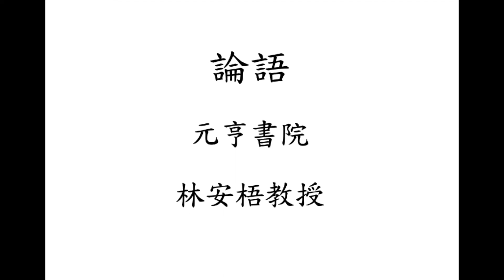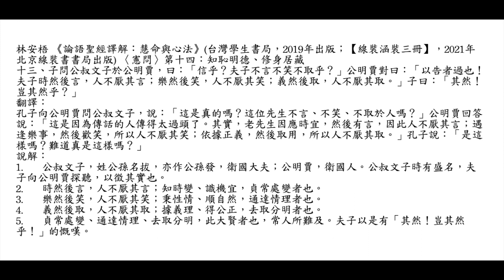元亨書院 林安梧教授 論語憲問第十四 第十三章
林安梧 《論語聖經譯解：慧命與心法》(台灣學生書局，2019年出版；【線裝涵裝三冊】，2021年北京線裝書書局出版) 〈憲問〉第十四：知恥明德、修身居藏
十三、子問公叔文子於公明賈，曰：「信乎？夫子不言不笑不取乎？」公明賈對曰：「以告者過也！夫子時然後言，人不厭其言；樂然後笑，人不厭其笑；義然後取，人不厭其取。」子曰：「其然！豈其然乎？」
翻譯：
孔子向公明賈問公叔文子，說：「這是真的嗎？這位先生不言、不笑、不取於人嗎？」公明賈回答說：「這是因為傳話的人傳得太過頭了。其實，老先生因應時宜，然後有言，因此人不厭其言；遇逢樂事，然後歡笑，所以人不厭其笑；依據正義，然後取用，所以人不厭其取。」孔子說：「是這樣嗎？難道真是這樣嗎？」
說解：
1. 公叔文子，姓公孫名拔，亦作公孫發，衛國大夫；公明賈，衛國人。公叔文子時有盛名，夫子向公明賈探聽，以徵其實也。
2. 時然後言，人不厭其言；知時變、識機宜，貞常處變者也。
3. 樂然後笑，人不厭其笑；秉性情、順自然，通達情理者也。
4. 義然後取，人不厭其取；據義理、得公正，去取分明者也。
5. 貞常處變、通達情理、去取分明，此大賢者也，常人所難及。夫子以是有「其然！豈其然乎！」的慨嘆。